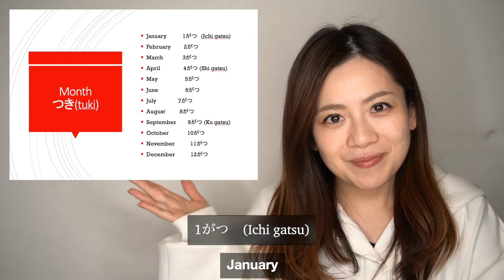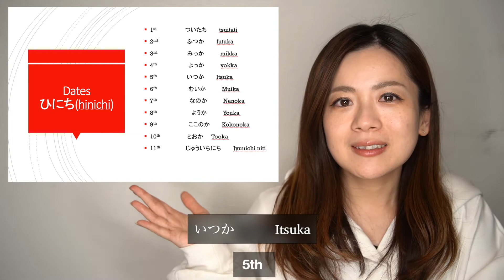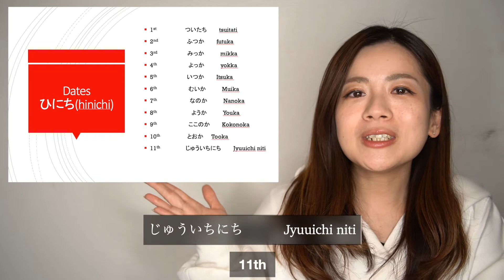Japanese Grammer JLPT (17) 【Month / Dates / When is…?】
Hello everyone.
This is Do Japanese Lesson. hope you guys enjoy our video and lesson.
Learning everyday!

Japanese Grammar JLPT (17) 【Month / Dates / When is…?】

My lessons are for
-Beginners ; vocabularies, greetings, numbers etc.
-Intermediates ; grammar, conversation in Japanse etc.
  (JLPT N5, N4 and N3)

If you have some questions about Japanese, ask me anytime!

Learn Japanese every days.
まいにちにほんご
প্রতিদিন জাপানিজ শিখি

Here is the word test. try below

শব্দ পরীক্ষা এখানে। এটি চেষ্টা করুন।